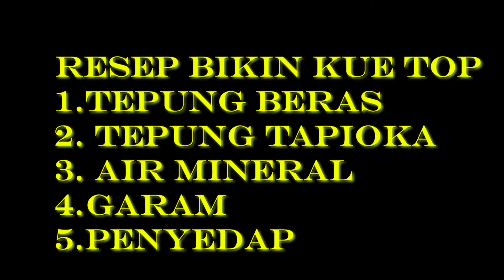Resep dan Cara mudah membuat "KUE TOP" untuk TOPOKKI || Masak beneran chef Budi bukan masterchef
Cara mudah membuat "KUE TOP" untuk TOPOKKI.